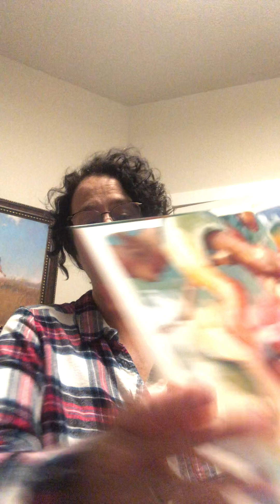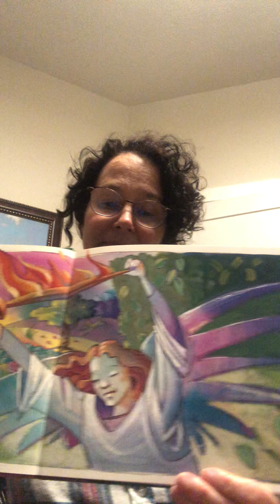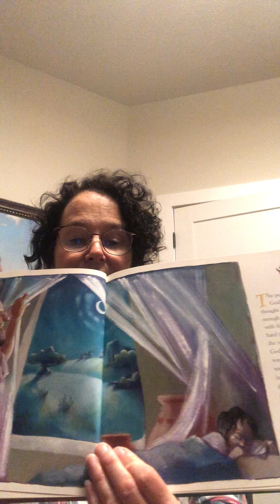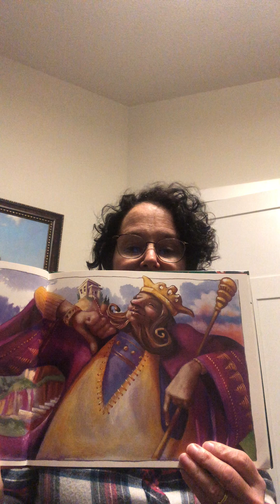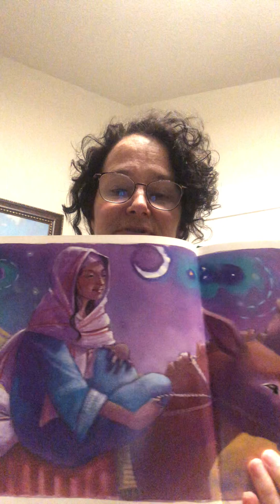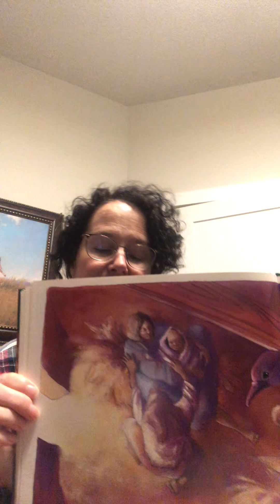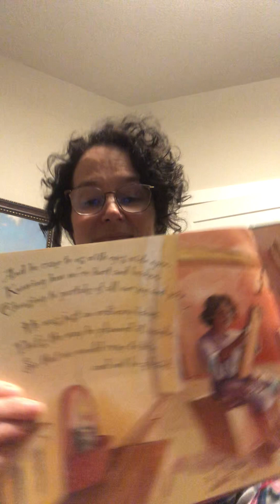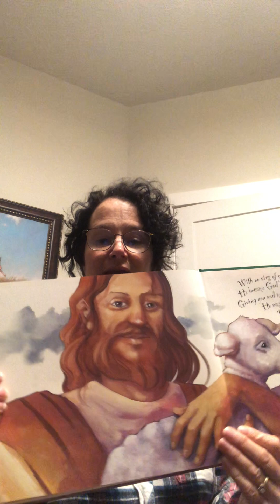Ordinary Baby Extraordinary Gift